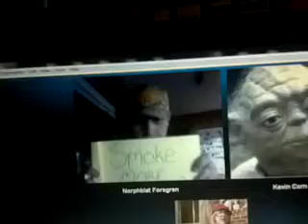Freedom Of Joyce